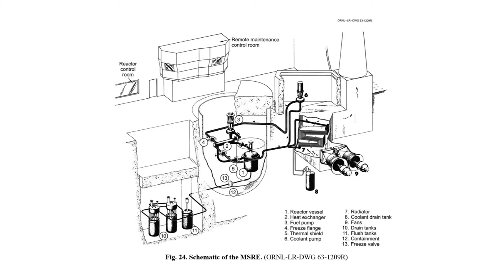1h27m06s28f Alvin Weinberg: "Burning the Rocks" - Glenn Seaborg Dumbfounded - TR2016a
Alvin Weinberg called it "burning the rocks". You could literally mine rock just for its energy content.

Glenn Seaborg realized this in 1944 and he was absolutely dumbfounded with the possibilities of what it meant for the future.

The Molten Salt Reactor Experiment has operated successfully and has earned a reputation for reliability.

I think that some day the world will have commercial power reactors of both the uranium-plutonium and the thorium-uranium fuel cycle types.

Here he was watching nations wage war with each other in World War 2 and realizing this could be a complete game changer and change the entire energy outlook of the future.